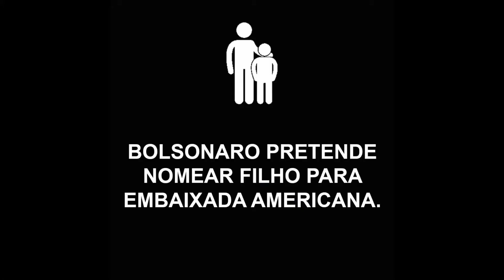MEME POLÍTICO (Não é nepotismo nomear Eduardo, Bolsonaro?) - Chimarrão News 2031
Contexto: Bolsonaro deseja nomear Eduardo Bolsonaro para a embaixada americana.